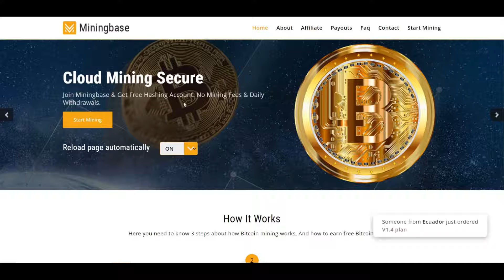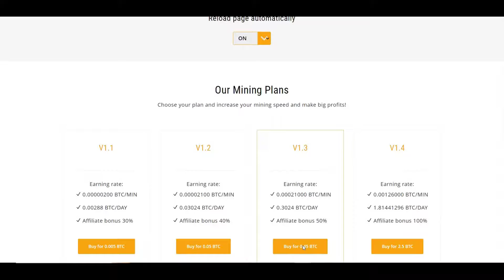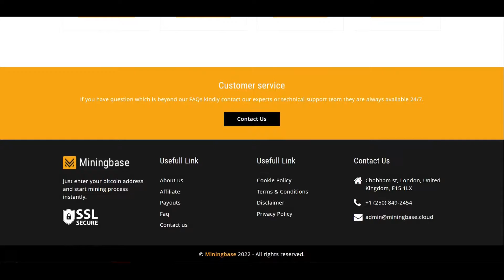Bitcoin Mining Base Cloud Mining Platform Enter Wallet Address & Get Started Now